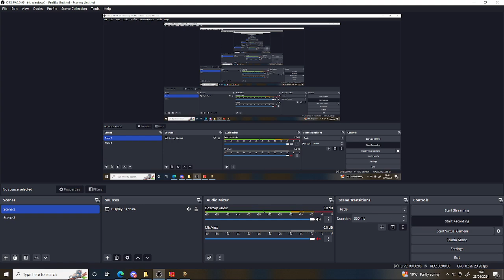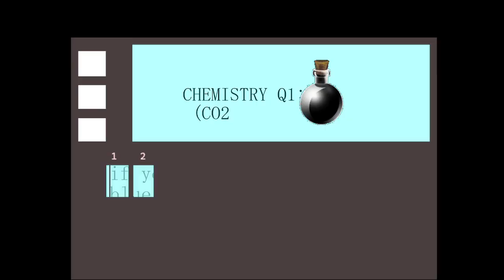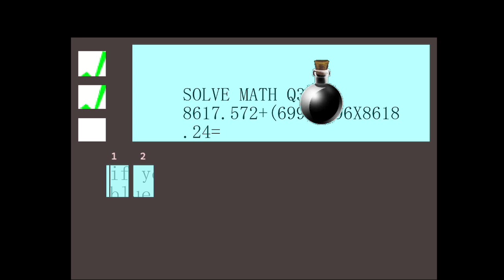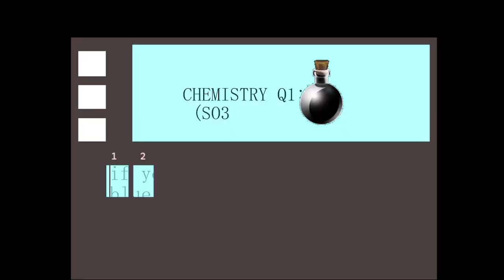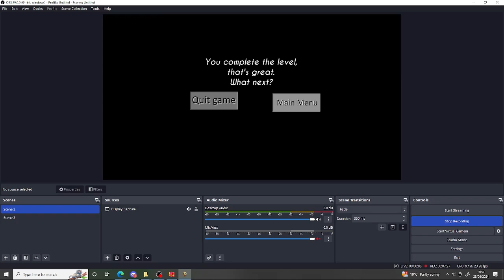Baldi's Advanced Education In A Failed School Fabrelease (Science Level/WIP)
yay Science in this Mod but still in development since this is a Fabrelease ngl the Teacher is really fast when she sees you and it took me 4 attempt to beat it well just enjoy :3 cretending
Credits:
@DispenserAnimations (@BaldiAMCD): for this awesome Mod